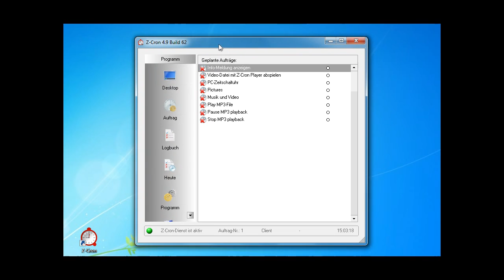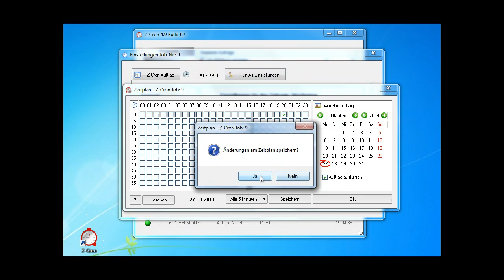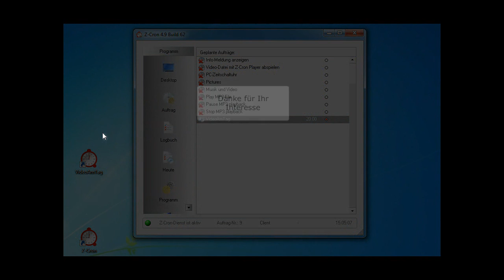WakeupOnStandby - Z-Cron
In diesem Tutorial wird erklärt, wie mit Z-Cron ein Computer automatisch in den Standby-Modus oder Ruhezustand versetzt werden kann und danach wieder automatisch gestartet werden kann.